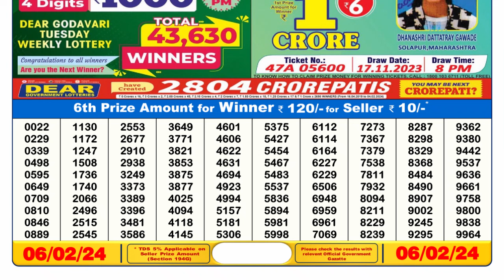Dear Lottery Sambad 6pm today 06.02.24 Nagaland State Lottery Result